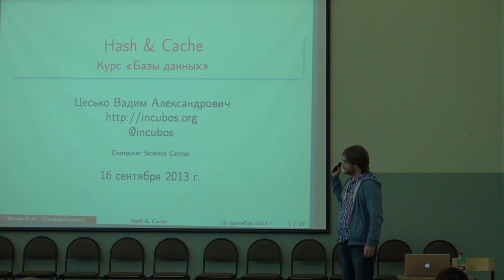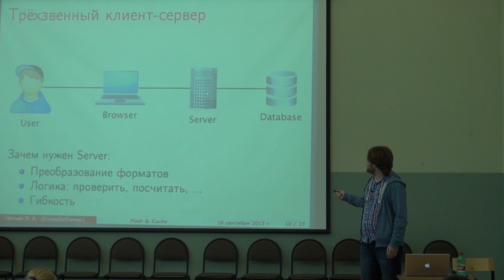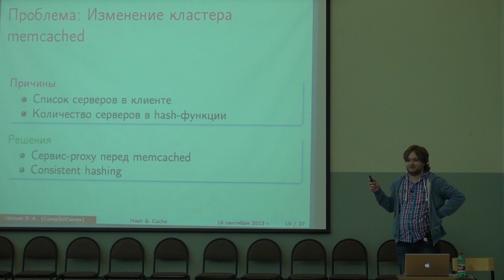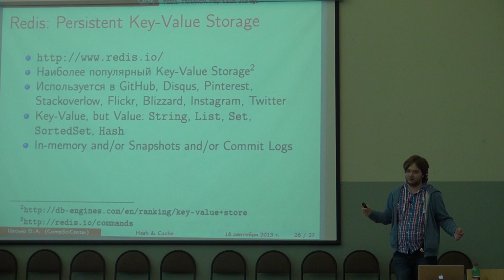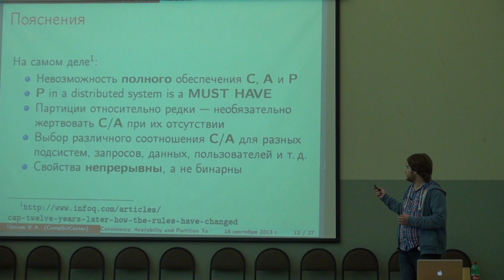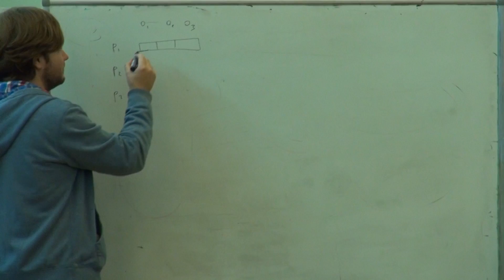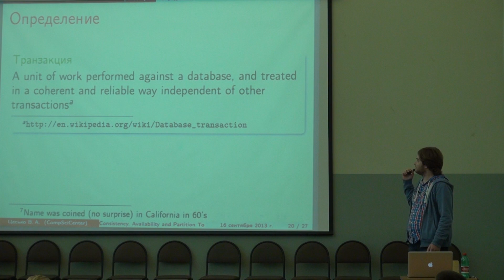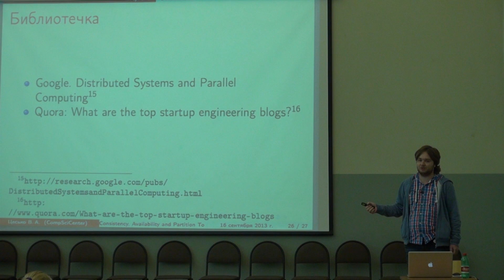Лекция 2 | Базы данных (2013) | Вадим Цесько | CSC | Лекториум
Лекция 2 | Курс: Базы данных (2013) | Лектор: Вадим Цесько | Организатор: Computer Science Center